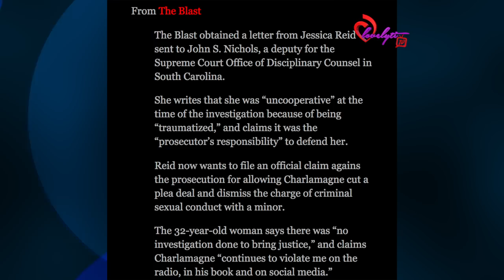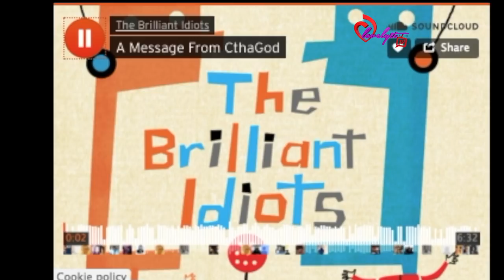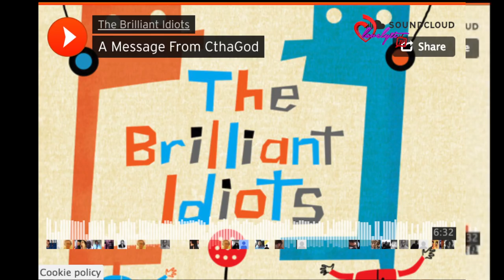Charlamagne's Accuser Takes Her Case to the Supreme Court+Charlamagne & his WIFE speak out! 🗣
Today's Look😍
Lip Color:💄💋